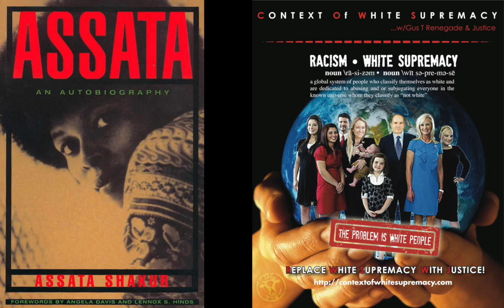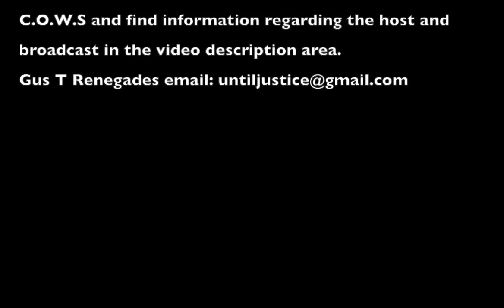The C.O.W.S ASSATA: AN AUTOBIOGRAPHY Part I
Time: Friday, May 8th 8:00PM Eastern/ 5:00PM Pacific

Synopsis: The Context of White Supremacy hosts our debut study session on the autobiography of Assata Shakur. Formerly JoAnne Chesimard, Shakur is a veteran of the Black Panther Party and Black Liberation Army, a convicted cop killer, an escaped felon, the first woman ever placed on the FBI’s Most Wanted Terrorist List, and an author. As President Obama has negotiated to improve relations with Cuba, Shakur’s extradition has remained a key talking point. Her autobiography provides an understanding of her evolving concept of Racism and what she should to solve this problem. The book offers equal time to her account of being incarcerated and shackled for a crime she maintains she did not commit. Listeners should contrast this narrative with our recent study of Minister Malcolm X